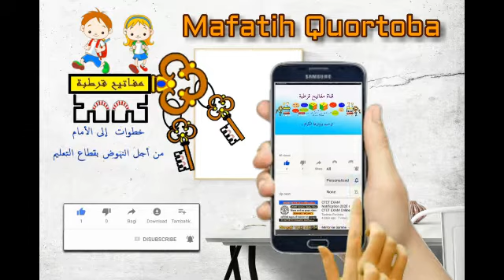نشيد أهلا بصديقي السنجاب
أَهْلاً بِصَدِيقِي السِّنْجَابِ ، أَهْلاً بِكَ يَا زَيْنَ الْغَابِ
جِئْنِي وَثْباً ، لَكَ فِي كَفِّي لَوْزاً يَا أَحْسَنَ وَثَّابِ
طَاوُوسَ الْغَابِ أَرَاكَ وَذَا مِنْ خَلْفِكَ ،أَحْلَى الْأَزْمَانْ